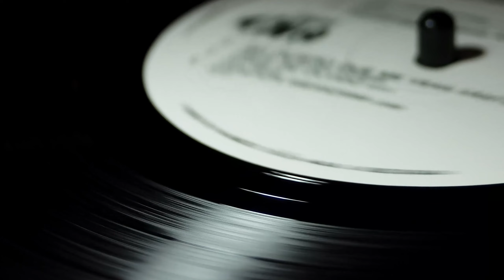JAZZ&BLUES MUSIC FOR ROAD | BEST OF JAZZ BLUES / ROCK BALLADS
Focus on your way. Open your music and let the trip has start. You will feel like you are in a Hollywood Movie with this list. You will feel many of feelings like chill, love and freedom. Why do you waiting for?